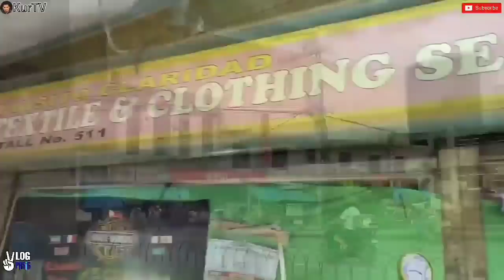KURTV | PASIG SURVEY LOCAL ELECTION 2022 | SINONG MAYOR MO? PALENGKE VENDORS EDITION EPISODE 1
PASIG SURVEY LOCAL ELECTION 2022
EPISODE 1 PALENGKE VENDORS EDITO

NAGLIBOT TAYO SA PASIG MEGA MARKET
UPANG ALAMIN ANG KANILANG SALOOBIN
AT MASAGOT ANG KATANUNGANG

"SINONG MAYOR MO?"